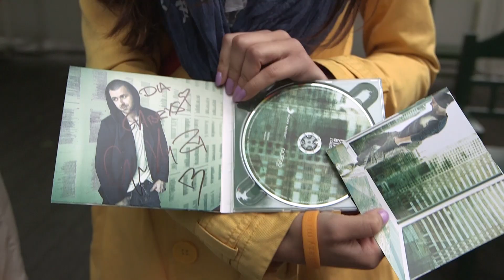Grzegorz Hyży nachwilę video edit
Klip z uczestnikami konkursu Bądź ze mną choć nachwilę.